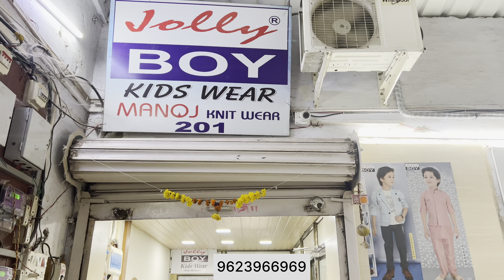Showroom Kidswear Manufacturer / Premium Kidswear / Jolly Boy Ulhasnagar 9623966969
Jolly Boy
201, Prakash shopping complex, 2 nd floor, above rani sarees, Ulhasnagar 2, Mumbai